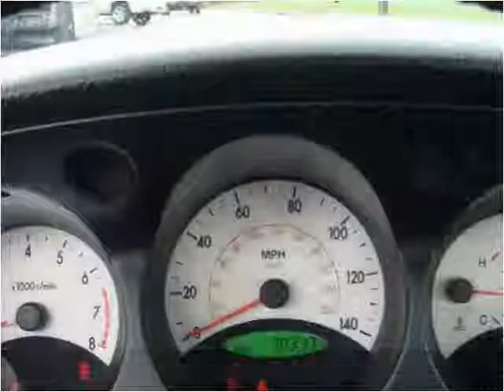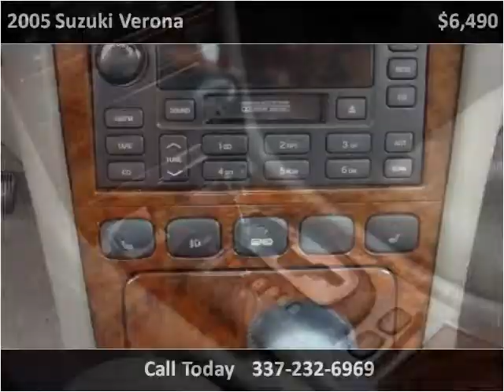2005 Suzuki Verona Used Cars Lafayette LA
This 2005 Suzuki Verona is available from Motor City.